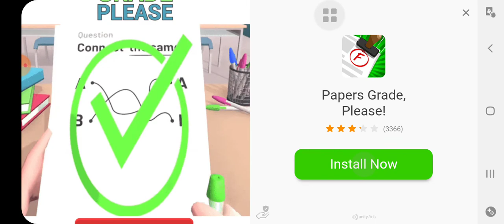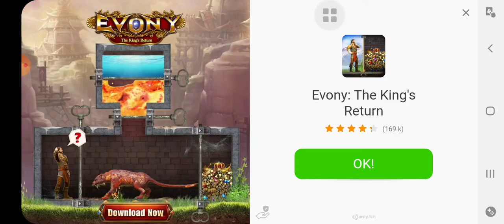loki caft smp serie 1